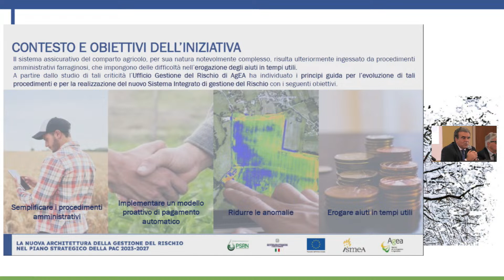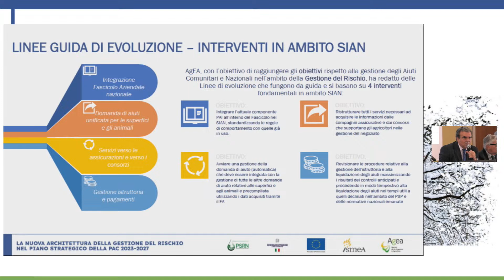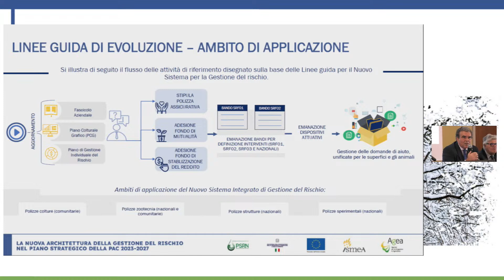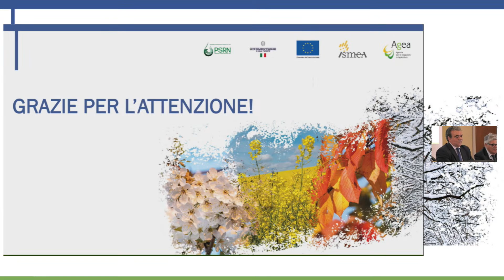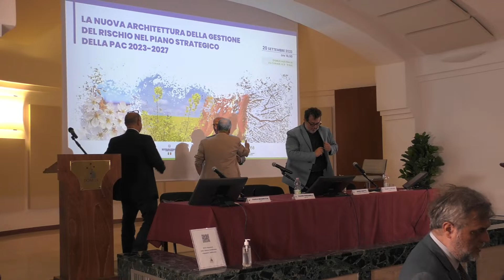LA NUOVA ARCHITETTURA DELLA GESTIONE DEL RISCHIO NEL PIANO STRATEGICO DELLA PAC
LA NUOVA ARCHITETTURA DELLA GESTIONE DEL RISCHIO NEL PIANO STRATEGICO DELLA PAC 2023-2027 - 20 SETTEMBRE 2023